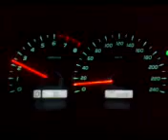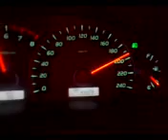CAMRY 0_200